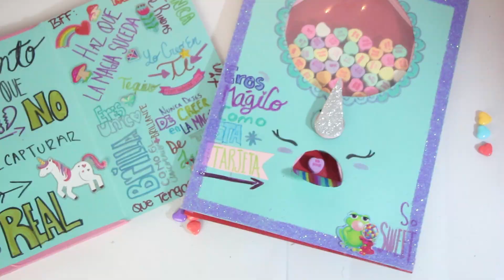TARJETA con MAQUINA UNICORNIO de DULCES que si FUNCIONA! ( y es RELLENABLE) SAN VALENTIN //FLORITERE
Para este SAN VALENTIN haz una tarjeta con un unicornio en forma de maquina expendedora de dulces! que funciona de verdad! GIRAS y sale un dulce! ADEMAS! se puede rellenar! llena tu tarjeta con dulces y DULCES MENSAJES para este día del amor y la amistad

Hola! Yo soy Floritere, llevo 10 años en youtube, eh crecido con youtube! Ahora soy una madre de familia a la que le encantan las manualidades y ama pasar tiempo con sus hijas, en este canal encontrarás principalmente manualidades, algunas actividades para niños y un poco de mi vida en los VLOGS.
Mi musica favorita es asi del tipo de genero como el de lafourcada, ximena sariñana y esas jeje

AMO EL CINE, vamos una ves por semana

Mis canales favoritos! Así o Más Fácil, VERDELISS, HELLO MAPHIE, HOY NO HAY COLE, SHAYTARDS,  Troom troom, Whats up moms, cookies in the sky,  Los Polinesios